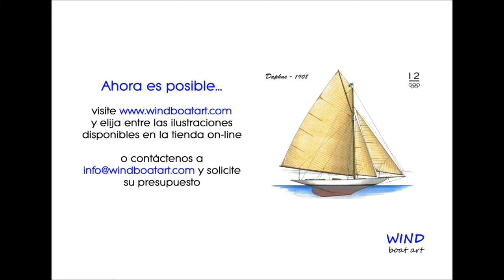20170302 video web WIND BOAT ART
Presentación 2017 de "Wind boat art" - Ilustraciones náuticas
Espero puedan disfrutar de la misma.